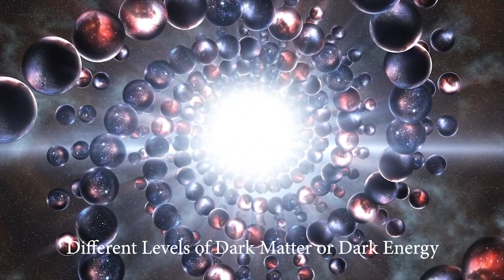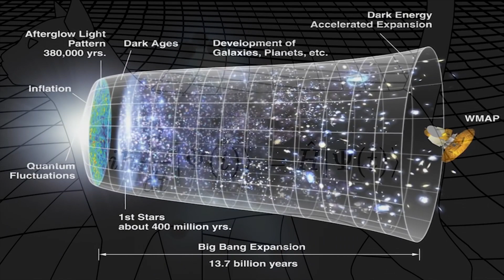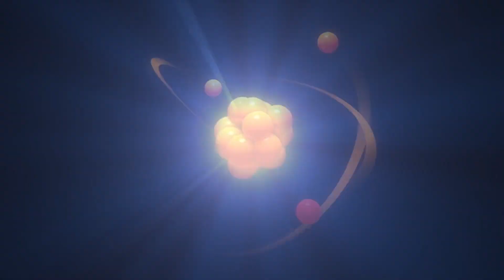The Multiverse Theory Explained From Sci-Fi to Science Fact?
This video explores the fascinating concept of the Multiverse Theory, which suggests that our universe is just one of many parallel universes, each with its own set of physical laws and configurations of matter. We delve into the mind-bending implications of this theory, including the possibility of multiple versions of ourselves living vastly different lives in different universes. We also discuss the exciting field of gravitational wave detection and its potential to uncover evidence of parallel universes. Through this journey of discovery, we contemplate the fundamental nature of the universe and our place within it, raising profound questions about the nature of existence itself. Join us as we explore the limits of our universe and venture beyond into the uncharted territories of the Multiverse.